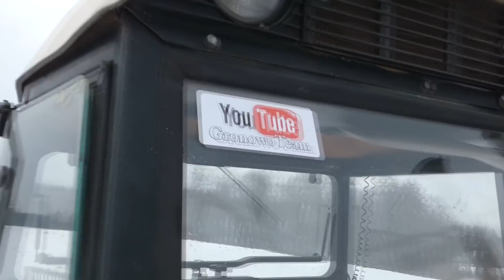Akcja las 2019!!! Zetor vs Wtopa!!!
Siemaneczko wlatuje film z wycinki drzewa. Podczas nagrywania przytrafiła się wtopa, którą oczywiście widać na filmie. Pozdrawiam!